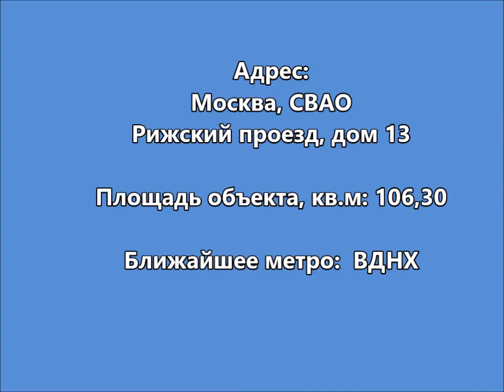Нежилое помещение, метро ВДНХ, Рижский проезд 13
СВАО, город Москва, Рижский проезд, дом 13

Тип объекта: Помещение (подвал)
Ближайшая станция метро: ВДНХ
Расстояние до метро, км: 1,5
Назначение: Нежилые / Свободное
Район: Алексеевский район
Площадь объекта, кв.м: 106,30